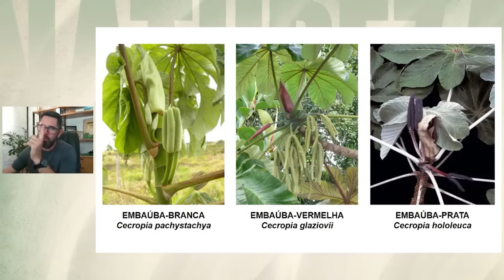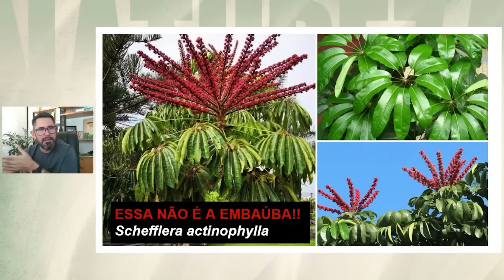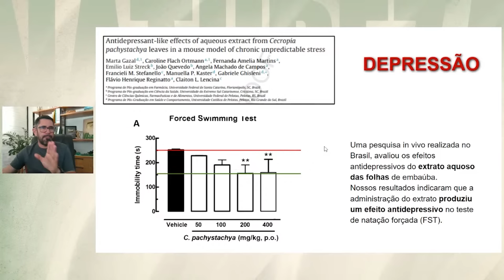PLANTA EMBAÚBA: AJUDA A TRATAR DEPRESSÃO?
Plantas Medicinais: Os Benefícios Incríveis da Embaúba

Este vídeo explora as propriedades medicinais da Embaúba, uma árvore amplamente encontrada em todo o Brasil. Conhecida por diferentes nomes como pau-de-formiga e pau-de-preguiça, a Embaúba possui três espécies principais: branca, vermelha e prata. Cada uma delas possui características únicas, como a cor dos brotos e dos frutos. O vídeo destaca os benefícios dessa planta, incluindo seu efeito antidepressivo comprovado por pesquisas, além de seu uso para tratar gastrite e diabetes. O locutor também ensina a identificar a verdadeira Embaúba, diferenciando-a de outras plantas como a Schefflera actinophylla.

O vídeo é uma valiosa fonte de conhecimento sobre a Embaúba, oferecendo dicas sobre como utilizar suas folhas em tratamentos naturais e explicar os resultados de pesquisas científicas. O público também é incentivado a adquirir a planta e outros produtos naturais no Empório Folha & Vida.

🎯Entre para o CLUBE DA PLANTA, GRUPO GRATUITO de conteúdo do autor da própria saúde no WhatsApp

CRBio-124049/01-D